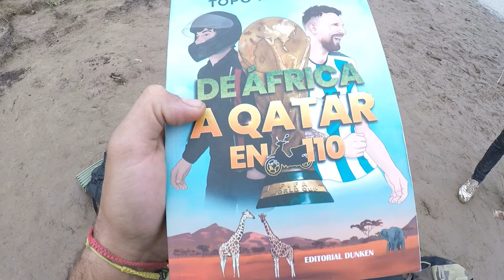Pesca y Camping en Moto ¡Increíble Experiencia!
Disfruta de una deliciosa experiencia al aire libre! La pesca y la cocina son actividades que van de la mano para aquellos amantes de la naturaleza y la gastronomía

Que la pesca y la cocina te inspiren a vivir momentos inolvidables en contacto con la naturaleza y la buena comida